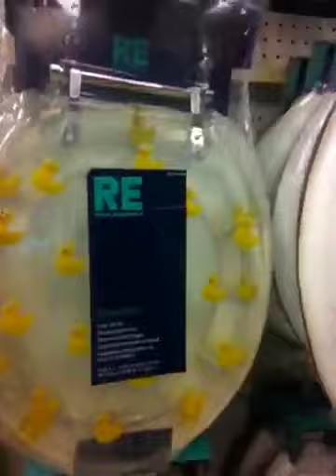Toilets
Toilet seats in target.